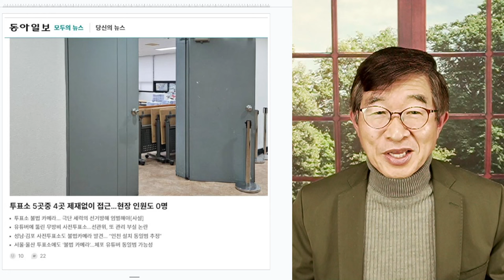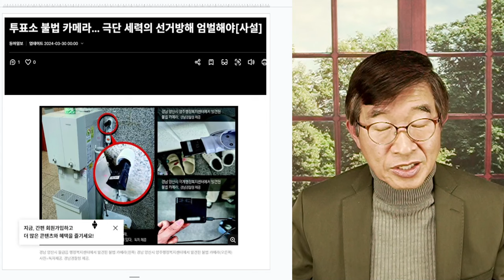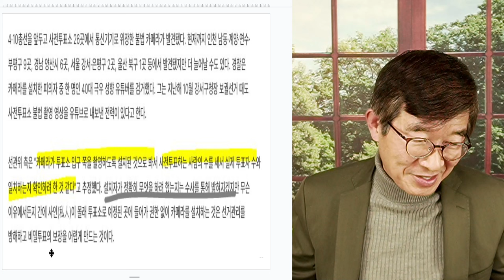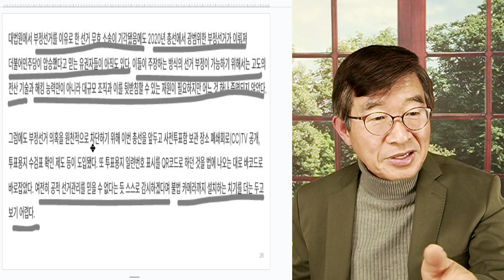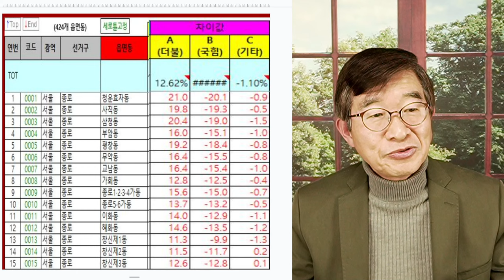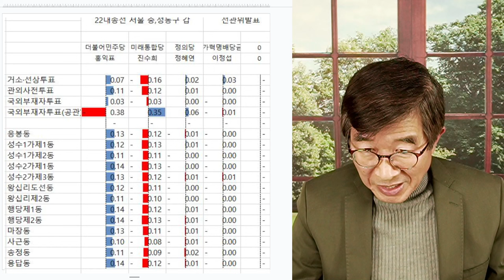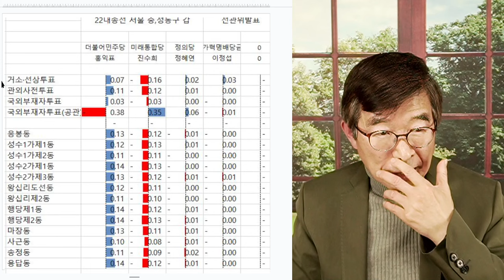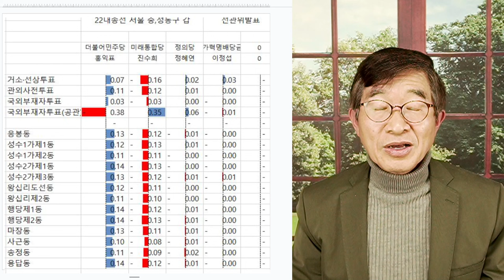사전투표소, 몰카 소동 / 핵심, 사전투표자수 카운팅 / 진짜 사전투표자수? / 진짜 사전투표자수? 그냥 발표하면 입다물고 믿어라! [공병호TV]